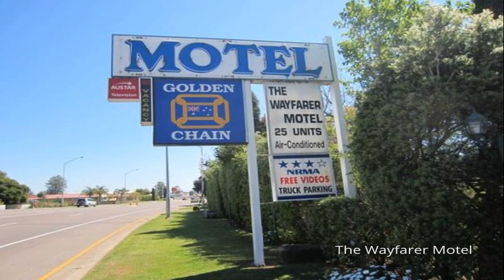The Wayfarer Motel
The Wayfarer Motel is a popular choice amongst travelers in Muswellbrook, whether exploring or just passing through. Featuring a complete list of amenities, guests will find their stay at the property a comfortable one. Free Wi-Fi in all rooms, express check-in/check-out, luggage storage, Wi-Fi in public areas, car park are just some of the facilities on offer. Television LCD/plasma screen, internet access – wireless (complimentary), non smoking rooms, air conditioning, balcony/terrace can be found in selected guestrooms. The hotel's peaceful atmosphere extends to its recreational facilities which include golf course (within 3 km), outdoor pool, garden. The Wayfarer Motel combines warm hospitality with a lovely ambiance to make your stay in Muswellbrook unforgettable.